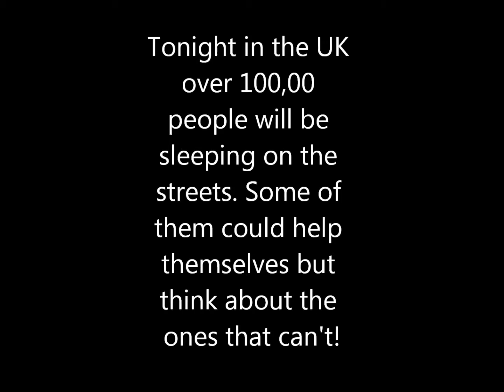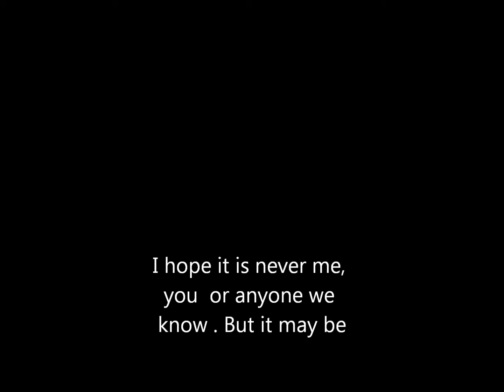My Movie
homeless